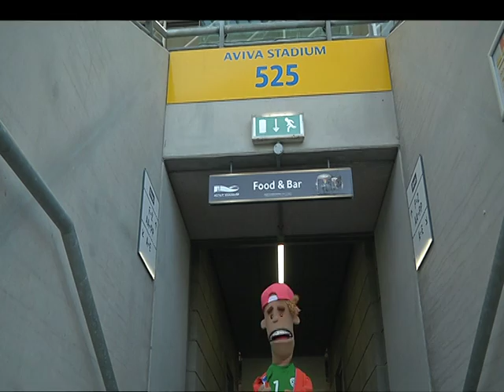Mebs Learns to be a Football Commentator | Swipe TV | @RTÉ Kids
Mebs heads along to the Aviva Stadium to try out some football commentating with George Hamilton.